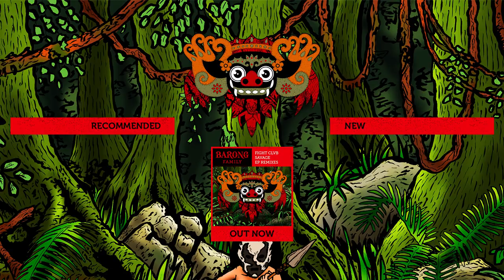FIGHT CLVB - Savage ft. Bunjin Garlin (Teez Remix) [OUT NOW]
FIGHT CLVB - Savage EP REMIXES [OUT NOW]
STREAM/DOWNLOAD barong.family/savageepremixes

FOLLOW FIGHT CLVB AND TEEZ